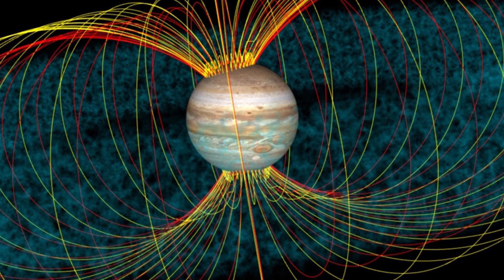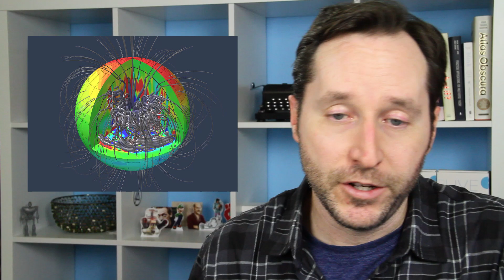What Would Happen If You Fell Into Jupiter? | Answers With Joe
Jupiter is by far the largest planet in our solar system. But if you fell into it, would you actually hit... anything? In today's video, we jump in and see.

Jupiter is made of 90% hydrogen and 10 percent Helium and other chemicals. Its clouds include layers of ammonia ice, ammonium sulfide, and water vapor, but underneath the cloud layer, things get really weird.

The pressure forces the hydrogen together until it takes on some unique properties, first a supercritical state that is neither gas nor water, and the other a metallic hydrogen state where the flowing hydrogen conducts electricity that ultimately powers its massive magnetic field.

Oh, and it will kill you.